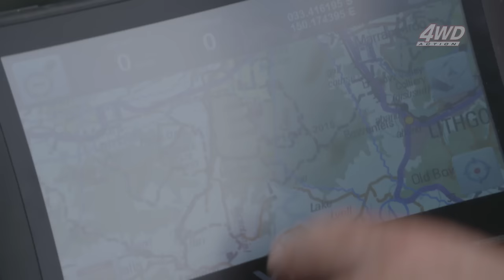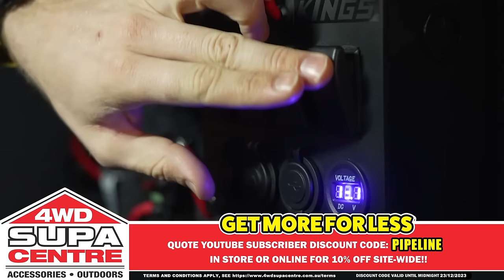Lithgow Night Run! Shaun And Graham Go Wheel-Spinning! 4WD Action #284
► ABOUT US
4WD Supacentre is an Australian owned company offering quality 4WD, camping and outdoor products at wholesale prices. We carry a wide range of products designed to make your 4WD or camping trip that much more enjoyable. Products range from air compressors, awnings, awning tents, camping gear, exhausts, led lights, Titan rear drawers, recovery gear and heaps more!

We have all the right gear you need to keep you out on the tracks for longer at incredibly low prices every day.